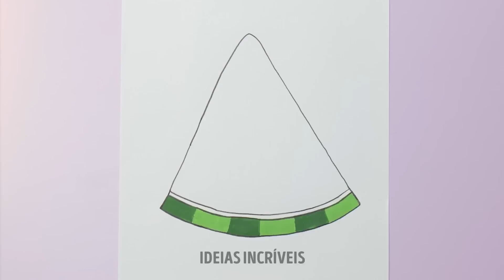IDEIAS INCRÍVEIS PARA PAIS ASTUTOS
Está na hora de compartilhar ideias e truques novos para diferentes ocasiões. Vamos começar com uma ideia simples, mas legal, de desenho: como fazer um degradê colorido. Não é nada complicado, basta seguir o nosso passo a passo. Você também aprenderá a fazer um picolé ideal para os dias de verão. Para fazê-lo, você precisará de melancia, iogurte - de preferência sem açúcar - e os seus confeitos favoritos. Corte a melancia em fatias iguais, cubra com iogurte, decore e congele. Saboreie sem moderação!
Assistindo ao vídeo até o final, você aprenderá também a fazer cartões diferentes, mas muito fofos e bonitos, para acompanhar qualquer presente.

MINUTAGENS:
00:00 Degradê incrível
01:25 Marcadores coloridos improvisados
03:46 Jogo da velha
04:36 Máquina de garra feita em casa